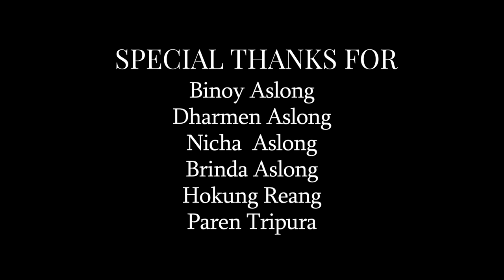Bwskang Bwskang || Official KoKborok Music Video Song ||2022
BWSKANG BWSKANG | Official Kokborok Music Video Song |2022 Pirshal & Remika

BWSKANG BWSKANG || Official Kokborok Music Video || 2022 PIRSHAL & REMIKA

STARRING : PIRSHAL AND REMIKA (PAREN, DHARMEN)

Singers : SANJOY DEBBARMA AND URVASHI TRIPURA

Compose, lyrics : SANJOY DEBBARMA

Sub-tittle : SANJOY DEBBARMA

Recorded : ANI BOROK studio

Cinematography : Benjan Aslong

Editing : Benjan Aslong

SUBRATA DEBBARMA (The Borok Production)

Binoy Aslong
Nicha Aslong
Brinda Aslong
Hokung Reang

BWKHA PRODUCTION,BWSKANG BWSKANG | Official Kokborok Music Video Song |2022 Pirshal & Remika
Bwskang Bwskang
Bwskang Bwskang kokborok video
kokborok 2022
kokborok new video song 2022
kokborok video 2022 new song
new kokborok song 2022 video
new kokborok video 2021 all
kokborok song 2022 new video
car
jcb